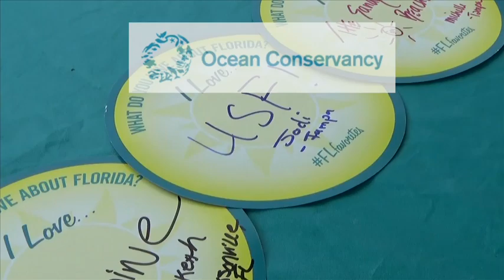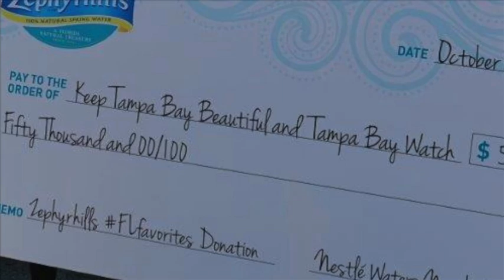Nestlé Waters North America - Supporting Trash Free Waterways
Nestlé Waters North America’s contribution to the CSV Film Festival Season 2
Category: Water Stewardship